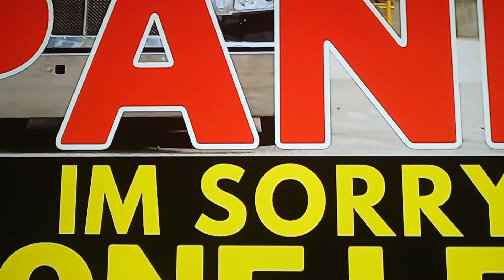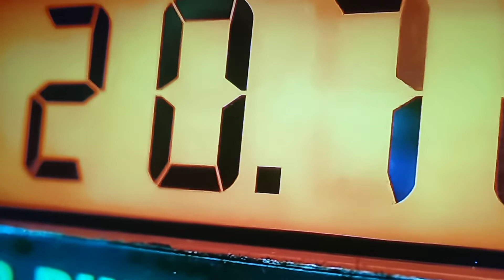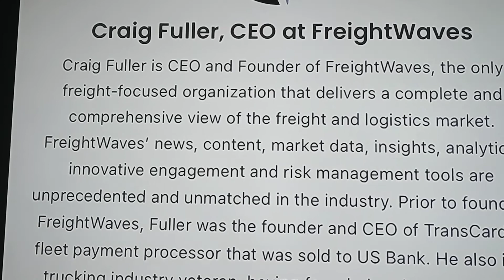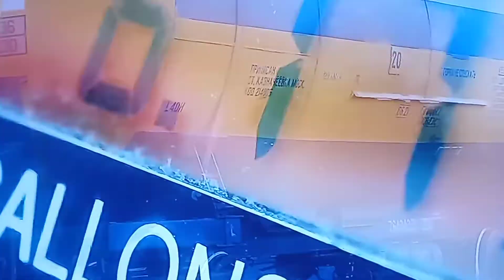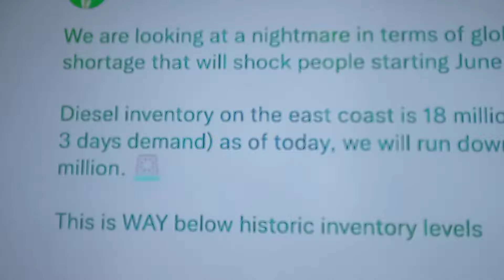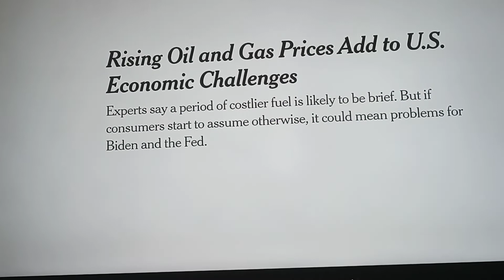NIGHTMARE DIESEL SHORTAGE, TRUCKERS SCRAMBLE TO GET FUEL, THIS IS GOING TO BE CATASTROPHIC!!!